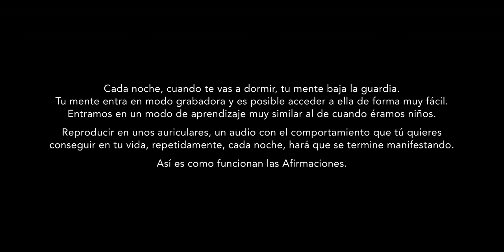“Va Directo a Tu Mente Subconsciente” - "YO SOY" Afirmaciones de Éxito, Riqueza y Felicidad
Estas afirmaciones de éxito "Yo Soy", irán directamente a tu mente subconsciente.

Escucha estas afirmaciones de éxito, riqueza y felicidad antes de dormir y sentirás como transformas tu mentalidad.

Accede a esta poderosa clase gratuita para crear una mentalidad de acero